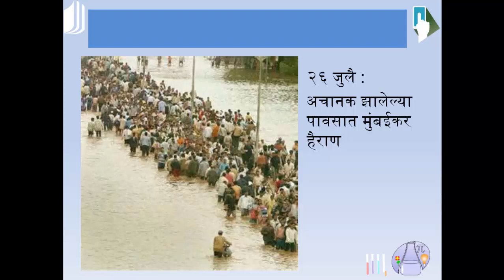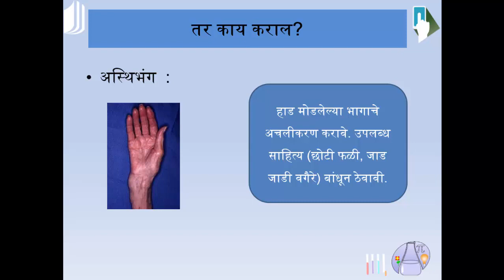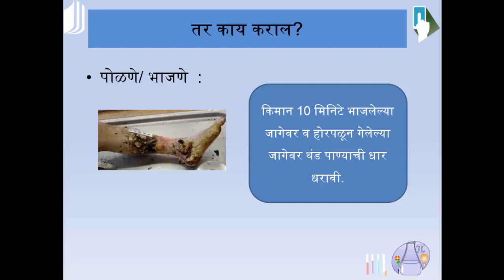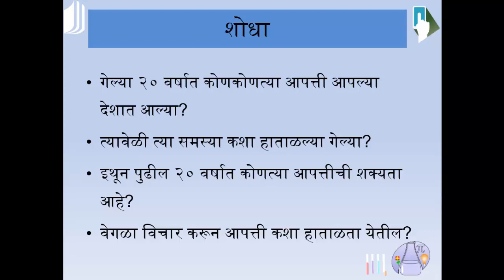9.3 Apatti Vyavasthapan (आपत्ती व्यवस्थापन)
9.3 Apatti Vyavasthapan (आपत्ती व्यवस्थापन)